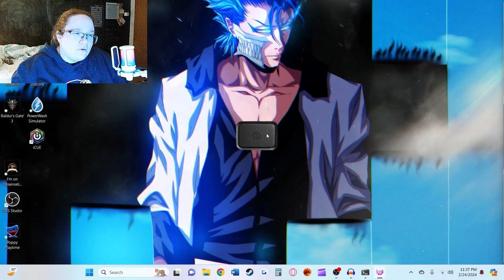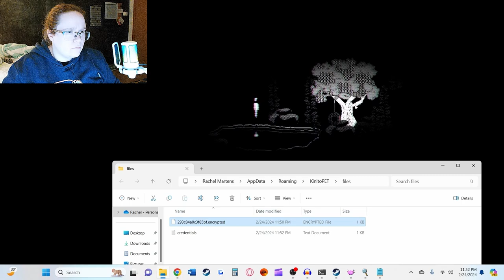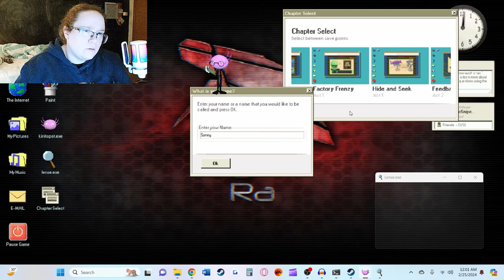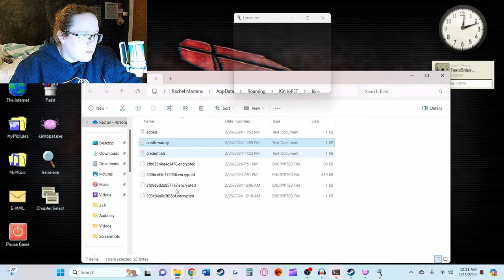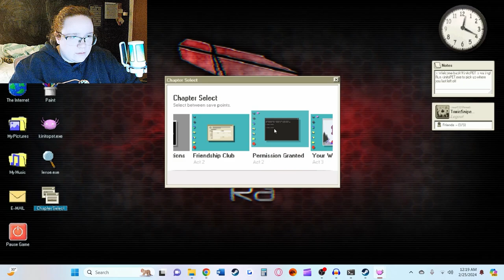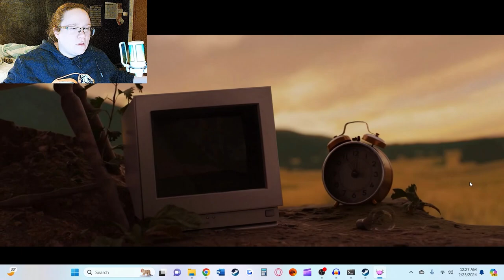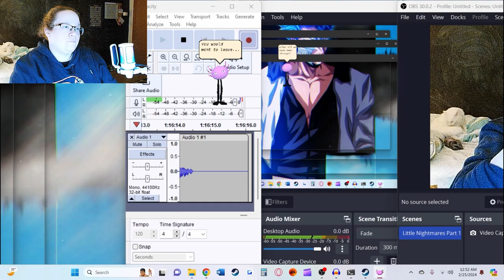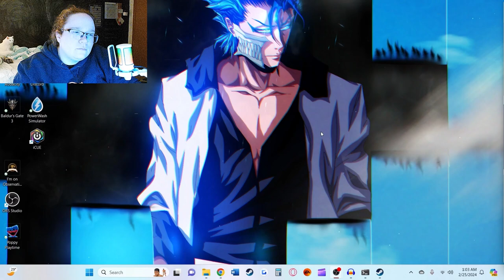jade the jellyfish infected both my monitors | KinitoPET | Part 2 - Finale